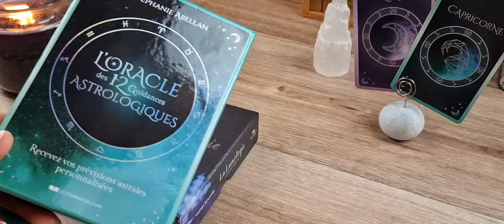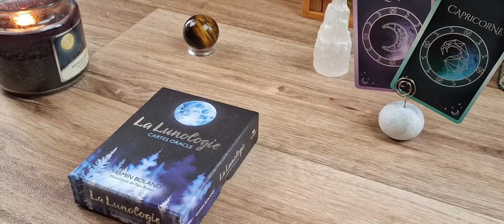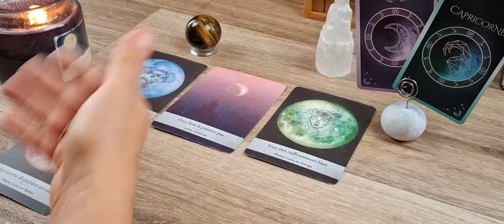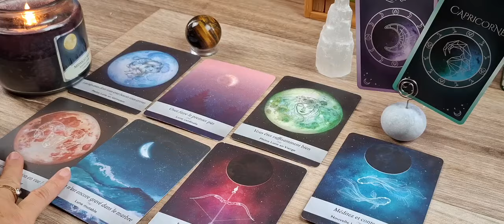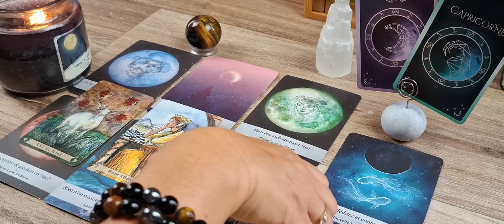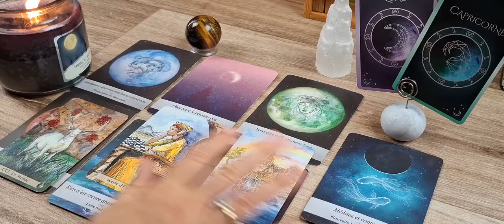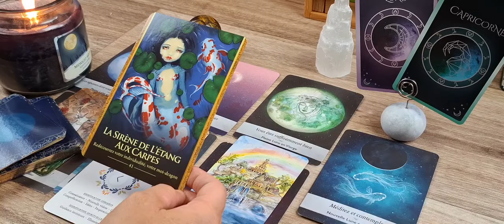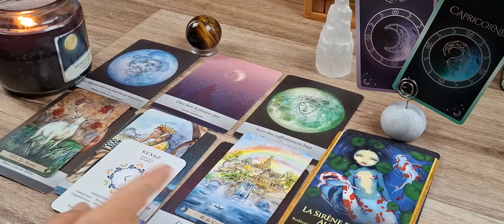Pleine lune en Capricorne du 21 juillet 🌕♑️ Tirage Général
🟢Rejoignez ma chaîne pour bénéficier d'avantages exclusifs :
Bienvenu.es dans votre guidance de pleine lune en capricorne du mois de juillet #2024 ☕🔮
Merci pour votre présence sur la chaîne,
Marianne ☀️